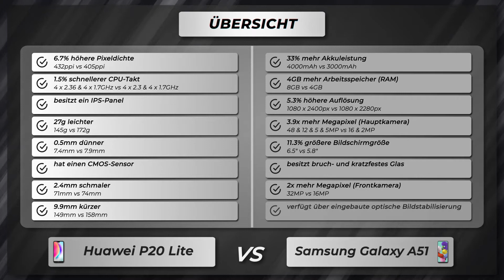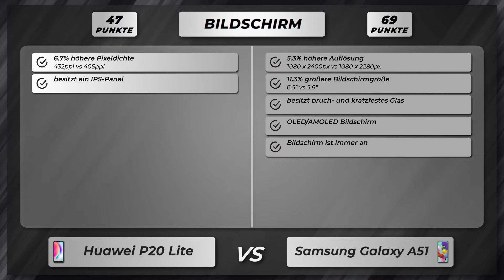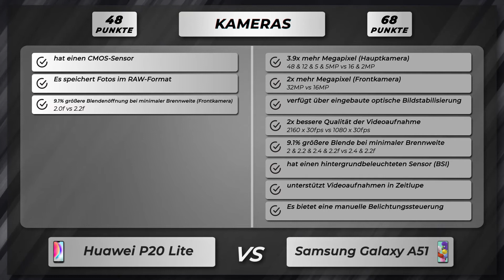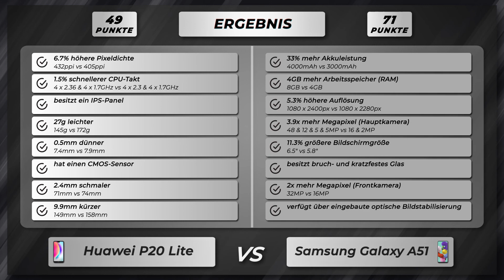Huawei P20 Lite vs Samsung Galaxy A51 - Vergleich der wichtigsten Unterschiede auf deutsch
🔻 Huawei P20 Lite
🔻 Samsung Galaxy A51

Vergleich der Unterschiede vom Huawei P20 Lite versus Samsung Galaxy A51 auf Deutsch.

Huawei P20 Lite oder Samsung Galaxy A51
Huawei P20 Lite gegen Samsung Galaxy A51
Huawei P20 Lite versus Samsung Galaxy A51

🔻 📱 Amazon Bewertungen P20 Lite
🔻 📱 Amazon Bewertungen Galaxy A51